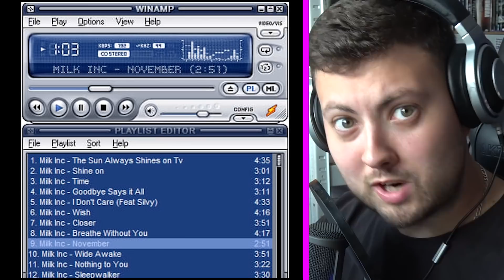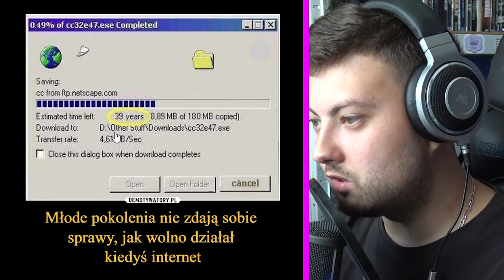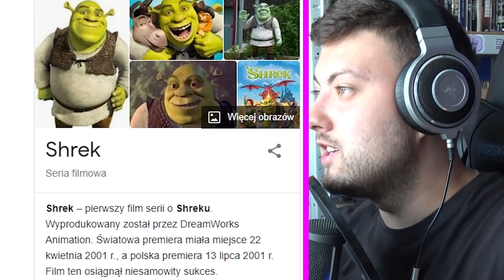TE RZECZY ZNISZCZĄ TWOJE DZIECIŃSTWO 5...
👪 10.000 LIKE = od razu NOWY ODCINEK z DZIECIŃSTWA! 👪